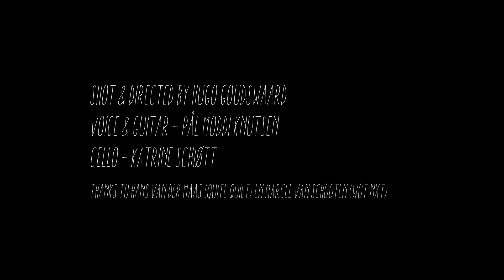Moddi - Noens Ark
Acoustic session with Moddi
Shot & Directed by Hugo Goudswaard

Voice & Guitar - Pål Moddi Knutsen
Cello - Katrine Schiøtt

Thanks to Hans van der Maas (Quite Quiet) & Marcel van Schooten (Wot Nxt)

Tech: GH3, Kowa 8Z anamorphic, 35mm SLR Magic, Zoom H4N, Cardiod Condenser Microphone Studio Projects B1